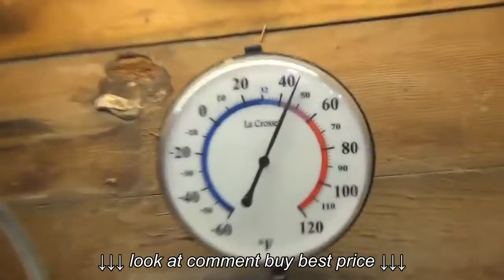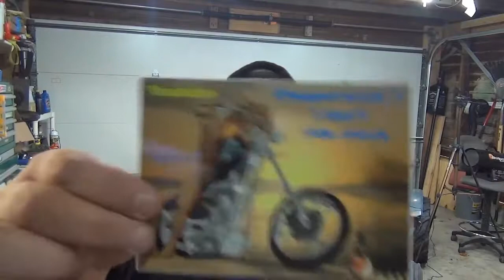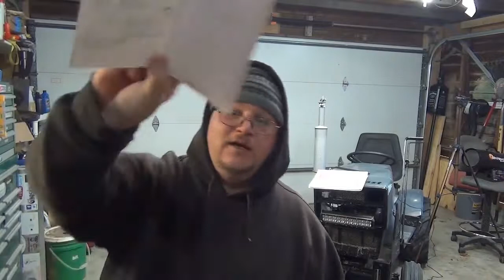Thursday update Post storm plow update and AWESOME mail call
Thursday update   Post storm plow update and AWESOME mail call, Thursday update   Post storm plow update and AWESOME mail call